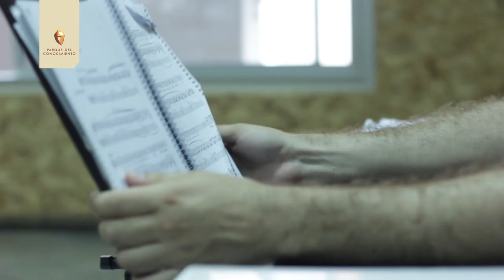Sonoridades /// Marcela Garcete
En esta nueva edición del ciclo Sonoridades les presentamos a Marcela Garcete, preparadora vocal del Coro Estable del Centro del Conocimiento.